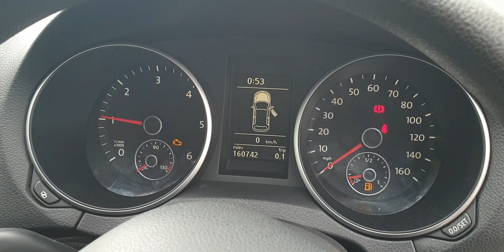Prezentare VW Golf 6 1.6 TDI CAY Hatchback SF59MLL 2008 - 2013 Culoare LA7W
Prezentare VW Golf 6 1.6 TDI CAY Hatchback SF59MLL 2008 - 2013 Culoare LA7W, serie VIN WVWZZZ1KZAW229695